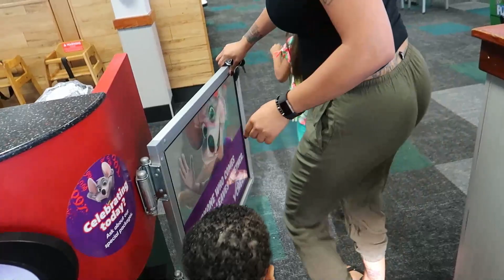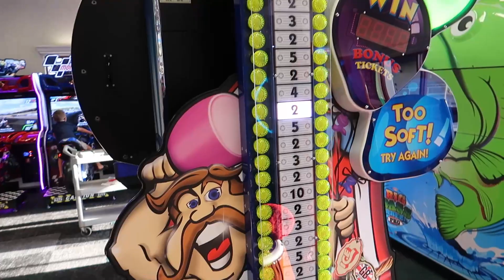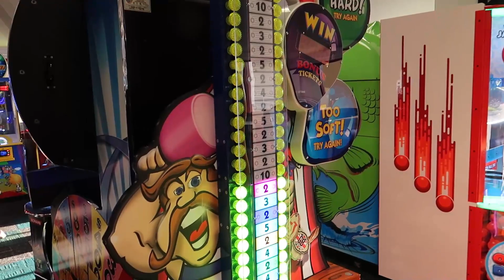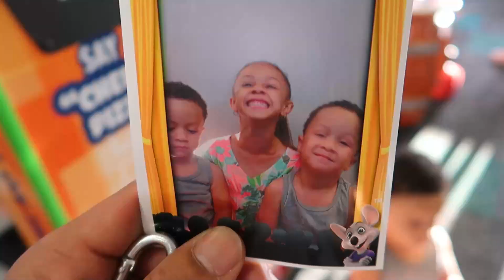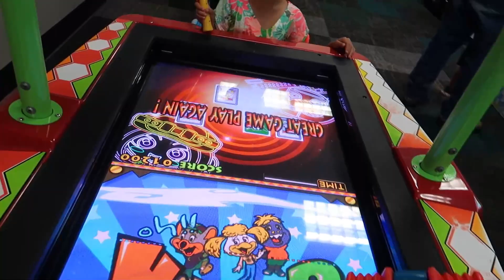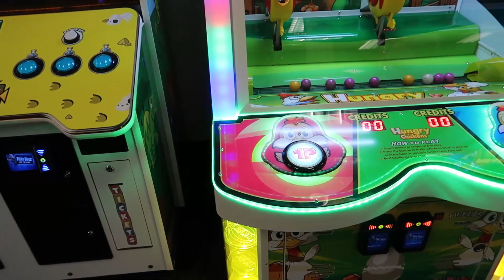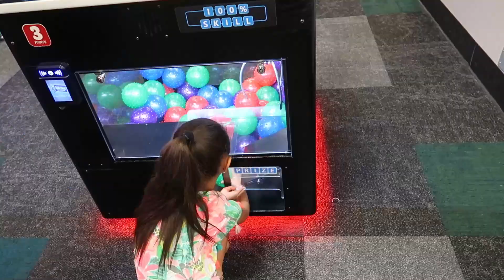Chuck E Cheese Family Fun Playing Arcade Games and Activities for Kids!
Chuck E Cheese Family Fun Playing Arcade Games and Activities for Kids! Today Imani has some family fun playing at Chuck E Cheese!